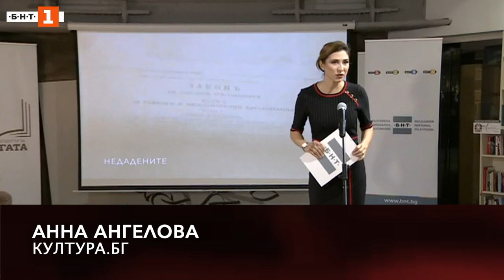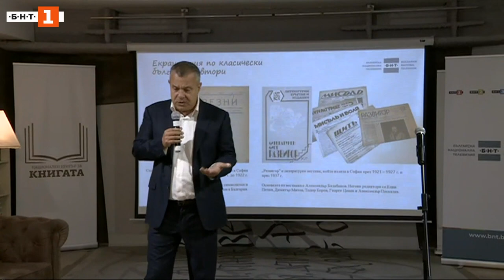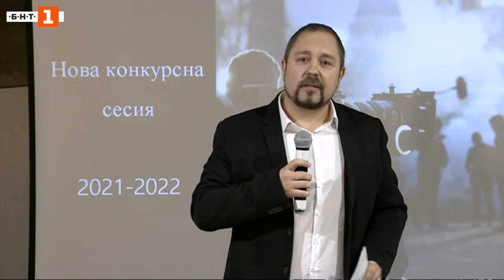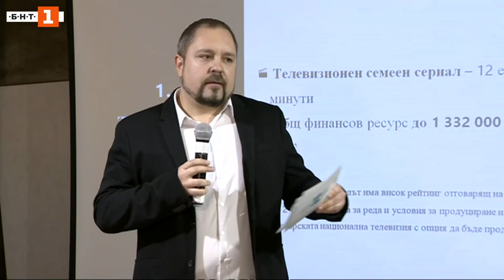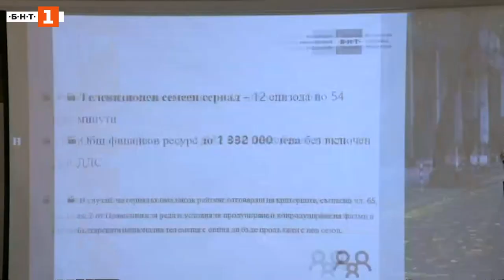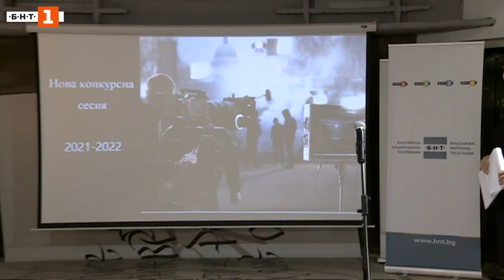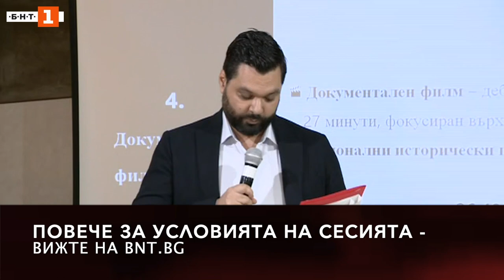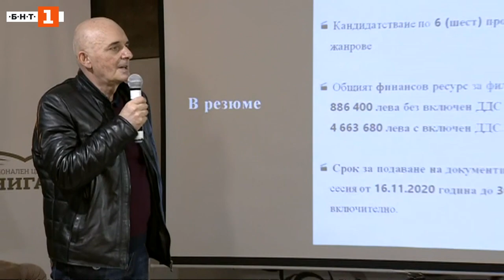Представяне на новите условия за филмопроизводство на БНТ за 2021-2022 година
Българска национална телевизия обяви предстоящото начало на новата конкурсна сесия за филмопроизоводство. На специално събитие за медии и представители от бранша, което води Анна Ангелова от „Култура.БГ“, обществената телевизия представи приоритетите в програмното съдържание, отворените позиции за новия период от 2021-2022 година и размера на финансовата подкрепа.